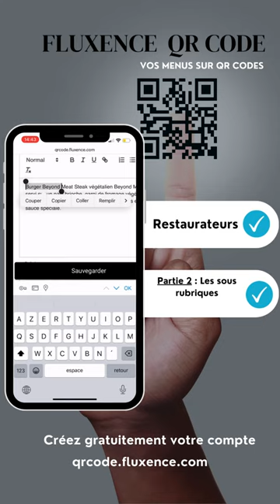Comment Organiser vos Menus avec Sous-Rubriques | Simplifiez la Gestion de Vos Offres de Restaurant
Gratuit
Organisation menu restaurant
Sous-rubriques menu
Structure menu claire
Gestion offres restaurant
Menu restaurant organisé
Menu numérique intuitif
Plateforme menu en ligne
QR code menu restaurant
Expérience client améliorée
Simplification gestion menu

Bienvenue sur notre chaîne ! Dans cette vidéo, nous vous présentons une méthode efficace pour organiser vos menus avec des sous-rubriques, afin de simplifier la gestion de vos offres de restaurant. Que vous dirigiez un petit café cosy ou une grande brasserie renommée, la manière dont vous structurez votre menu peut avoir un impact significatif sur l'expérience de vos clients. Avec notre plateforme intuitive, vous pouvez créer des menus clairs et facilement navigables, permettant à vos clients de trouver rapidement les plats qui les intéressent.

Les sous-rubriques offrent une manière logique de catégoriser vos plats, en les regroupant sous des rubriques principales pour une meilleure organisation. Par exemple, vous pouvez créer une rubrique principale "Plats Principaux" et y ajouter des sous-rubriques telles que "Pâtes", "Pizzas", "Poissons", etc. Cette structure hiérarchique permet à vos clients de trouver facilement ce qu'ils recherchent, tout en offrant une expérience de navigation fluide.

L'un des avantages de notre plateforme est sa flexibilité. Vous pouvez créer des sous-rubriques personnalisées pour correspondre à votre offre spécifique, en les adaptant à vos besoins et à vos préférences. Que vous ayez un menu varié avec de nombreuses options ou un menu plus restreint, notre outil vous permet d'organiser vos plats de manière à maximiser la clarté et la convivialité.

En plus de l'organisation des menus, notre plateforme offre une gamme d'autres fonctionnalités pour aider les restaurateurs à gérer efficacement leur activité. Vous pouvez créer des QR codes pour chaque sous-rubrique de votre menu, offrant ainsi à vos clients un accès rapide et pratique à vos offres depuis leurs propres appareils mobiles. Vous pouvez également ajouter des descriptions détaillées et des images attrayantes pour mettre en valeur vos plats et stimuler les ventes.

Nous comprenons les défis auxquels sont confrontés les restaurateurs dans la gestion de leurs menus, c'est pourquoi nous avons conçu notre plateforme pour être intuitive, flexible et adaptée aux besoins spécifiques de l'industrie de la restauration. Avec notre solution, vous pouvez créer des menus professionnels et attrayants qui mettent en valeur votre offre et offrent une expérience client exceptionnelle.

Rejoignez dès aujourd'hui des milliers de restaurateurs qui font confiance à notre plateforme pour simplifier la gestion de leurs menus et offrir une expérience client de qualité. Découvrez comment notre solution peut transformer votre restaurant et vous aider à atteindre de nouveaux sommets de succès !